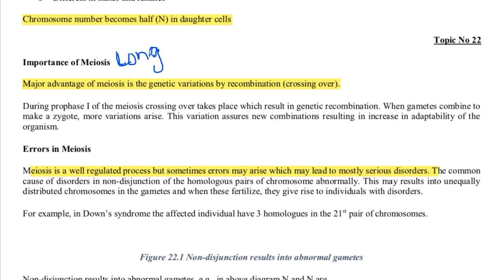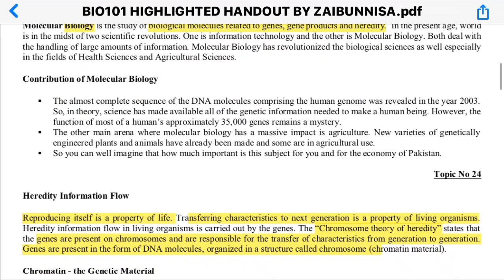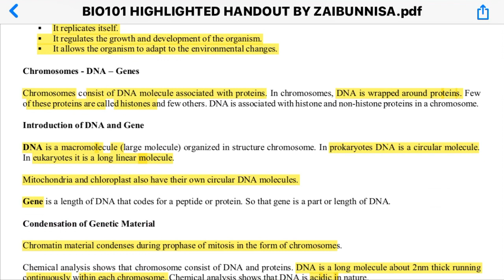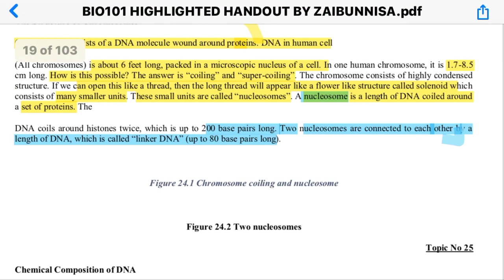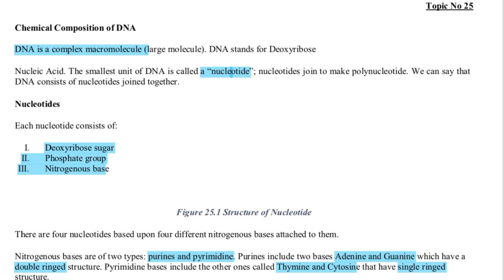Bio101 | Topic 22,23,24,25| Short lecture | Updated syllabus| Fall-2023